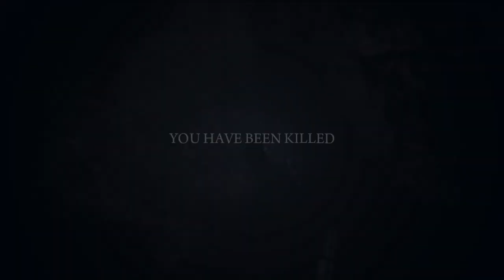Mafia II: Jimmy's Vendetta - My Valentine's Day sucked! [Part 6]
War hero Vito Scaletta becomes entangled with the mob in hopes of paying his father’s debts. Vito works to prove himself, climbing the family ladder with crimes of larger reward and consequence.